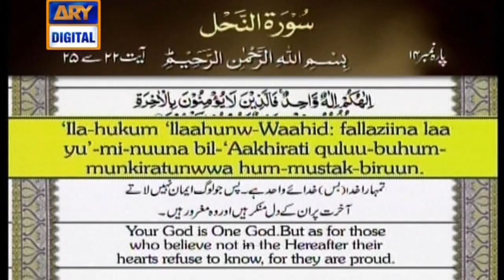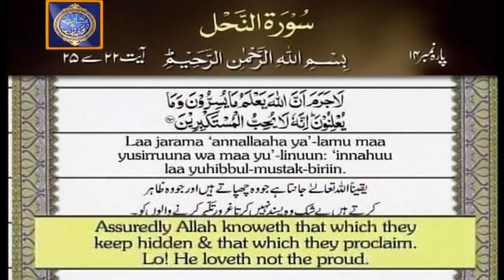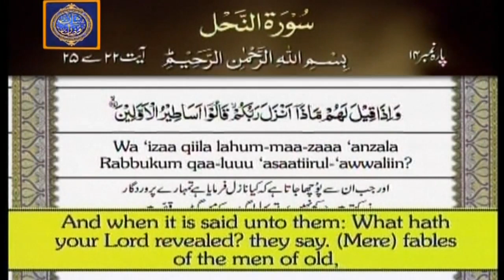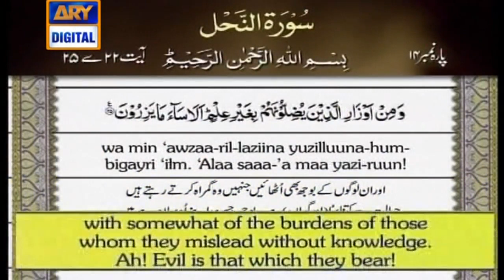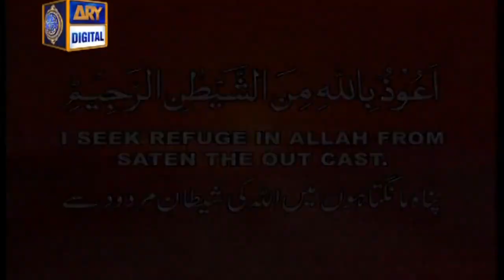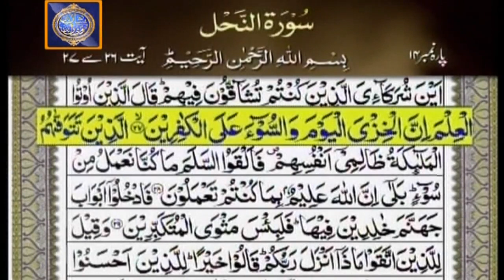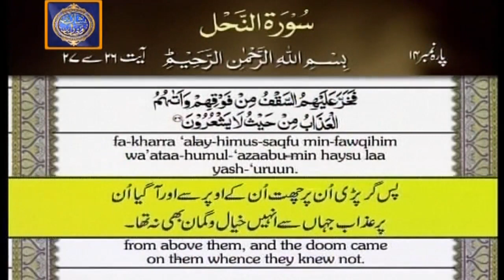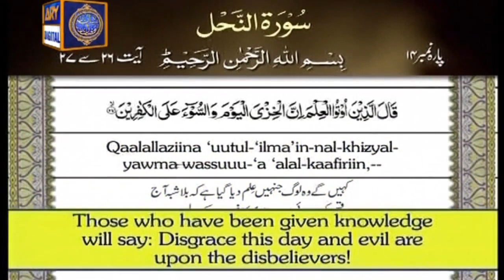| ARY Digital Drama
Iqra - Surah An-Nahl (Ayat 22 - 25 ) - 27th May 2018